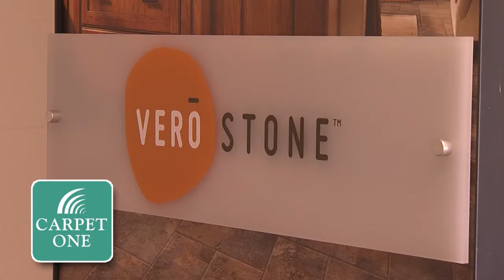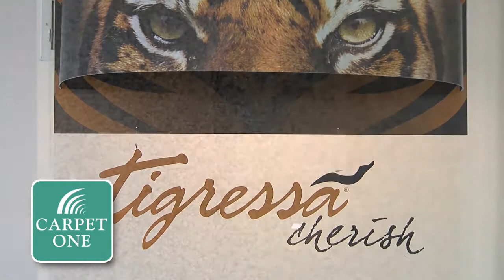Carpet One VMP